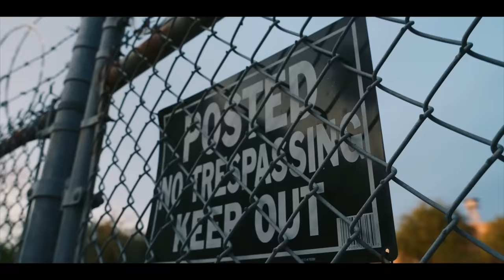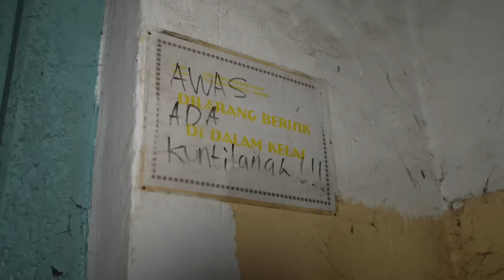Sinden Pesugihan – DMS [ Penelusuran ]